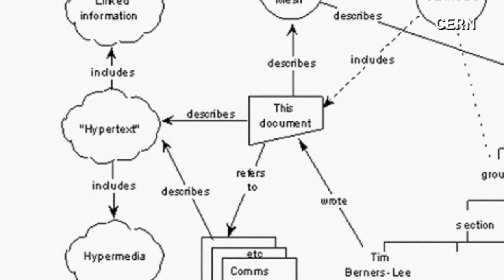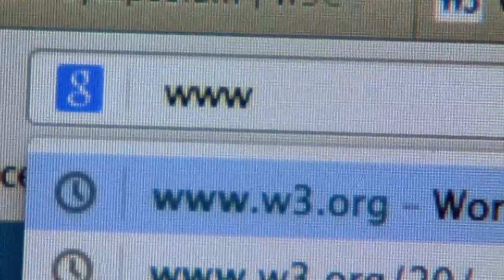World Wide Web Turns 25: Inteview with inventor Sir Tim Berners-Lee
The inventor of the World Wide Web, Sir Tim Berners-Lee, marks the 25th anniversary of his invention, saying that the web gives people "power". But he has called for a global digital "bill of rights" similar to the Magna Carta to protect internet users as the medium he created prepares to mark its 25th anniversary. Sir Tim Berners-Lee called on the world to take a stand against surveillance on the web - and suggested that its independence should be treated as a human rights issue. He said people who use the web should be able to use it to communicate without being blocked or feeling that somebody is "looking over our shoulder. The people of the world have to be constantly looking out for it - constantly making sure, through action, protest, that it doesn't happen," he said. Sir Tim added that he is very proud of the "spirit of international collaboration" that the web has encouraged. Report by Tom Ellis.

UN envoy trapped in cafe by armed militia, caught on camera